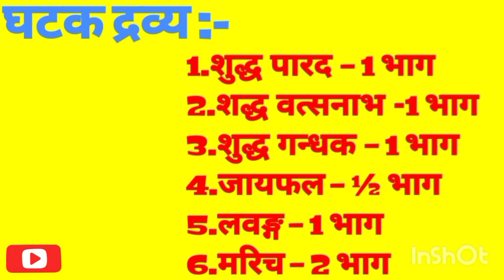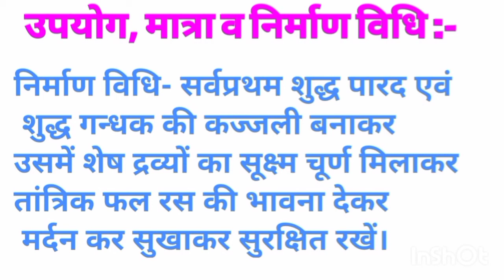Ramban Ras easy learning tricks100% working | Bams 2nd year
रामबाण रस क्या है? Ramban Ras kya hai?

रामबाण रस एक आयुर्वेदिक औषधि है जो मुख्य रूप से पाचन तंत्र की समस्याओं जैसे अतिसार, पेचिश, संग्रहणी में प्रयोग की जाती है । पाचन तंत्र की समस्याओं के अतिरिक्त इस औषधि को पुराने गठीयाबाय रोग में भी प्रयोग किया जाता है ।

रामबाण रस एक ऐसी औषधि है जिसमें शुद्ध पारा एवं शुद्ध गंधक के अलावा कुछ अन्य जड़ी बूटियां जैसे वत्सनाभ, लौंग, काली मिर्च, जायफल इत्यादि मौजूद होती हैं । इस औषधि की तासीर गर्म होती है तथा यह कफ नाशक होती है ।